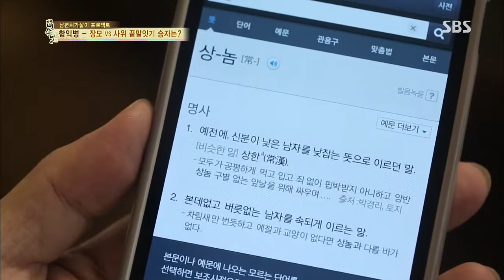자기야 130912 #2(10)